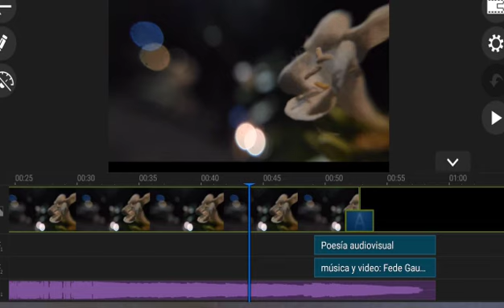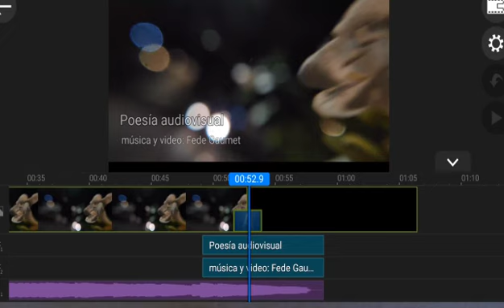CórdobaEnCasa Federico Gaumet (Tutorial Video)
Artista sonoro, profesor de formación en artes y cultura.